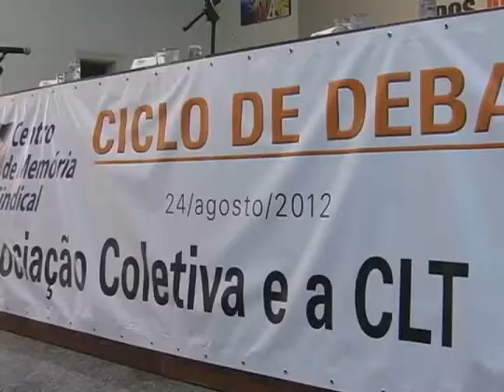Reportagem Câmara de Vereadores, Ciclo de Debates e Plenária UGT - 29/8/2012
O Câmera Aberta Sindical foi à 15ª Plenária Nacional da UGT e entrevistou o presidente da Central, Ricardo Patah. No dia 24 de agosto, pela manhã, cobriu seminário em defesa da CLT na Câmara de Vereadores de São Paulo e, à tarde, esteve no Centro de Memória Sindical acompanhando o Ciclo de Debates 2012.